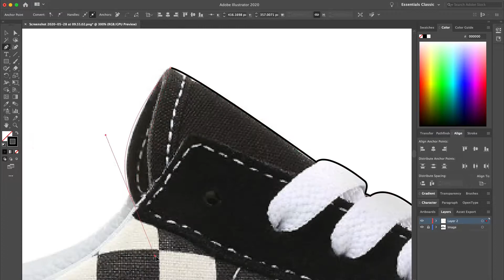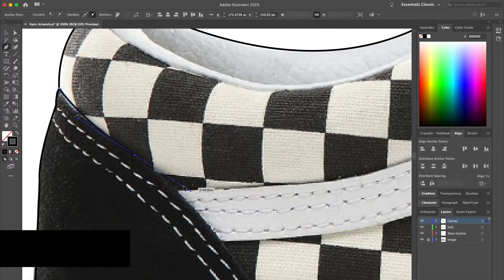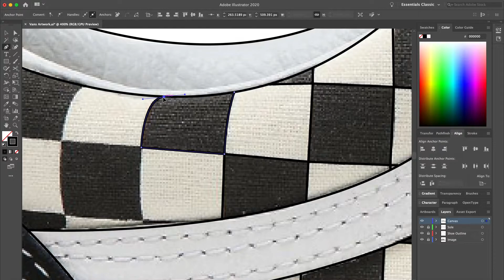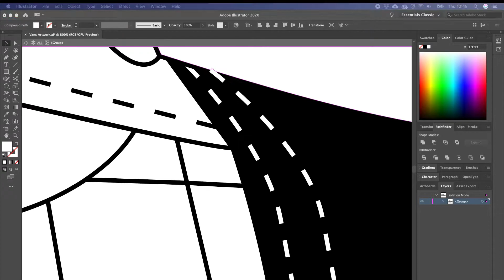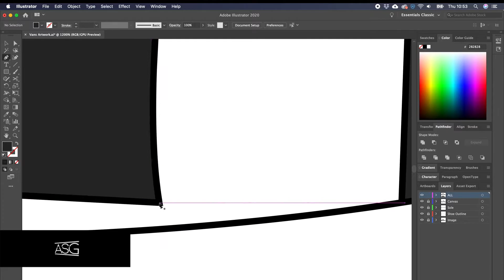Vans Old Skool Illustration Speed Art - Adobe Illustration